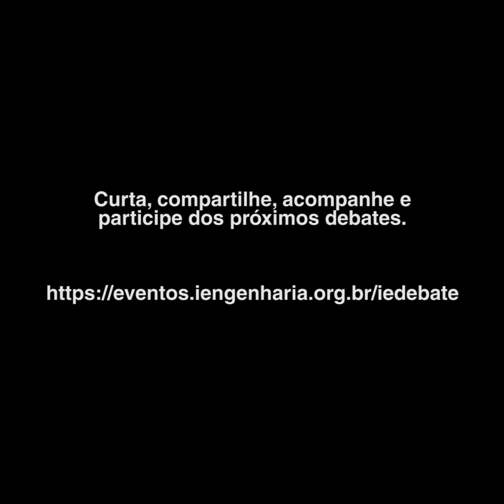Melhorias Necessárias - Lei das Estatais nº 13303/16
Acompanhe a quarta edição do Instituto de Engenharia Debate. Assistam ao capítulo 10 (S04E10) – A Eficiência do Estado Brasileiro que teve como tema a Lei das Estatais. O encontro contou com a presença da advogada, Janaina Schoemaker, do conselheiro do Instituto de Engenharia, Arlindo Moura e do presidente do Sinaenco-SP, Carlos Roberto Soares Mingione. Para assistir aos outros trechos, entre em nosso hotsite